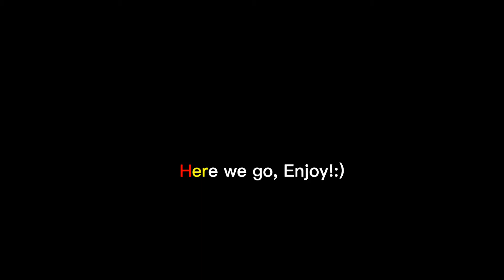voiceimpressionwar TikTok Compilation part 1